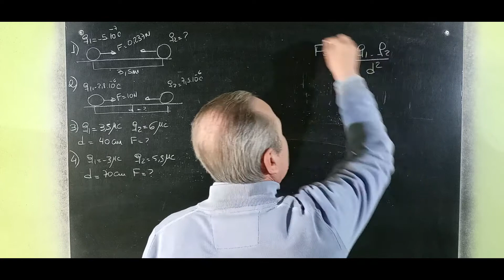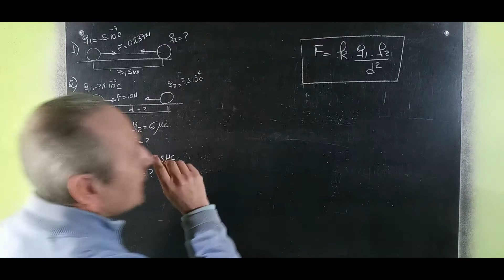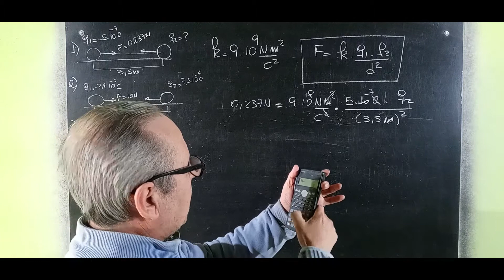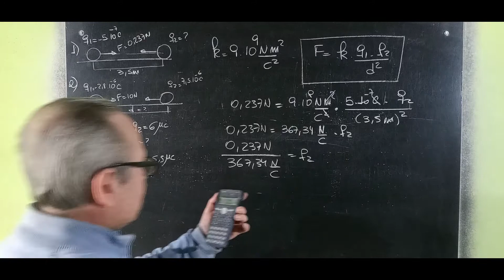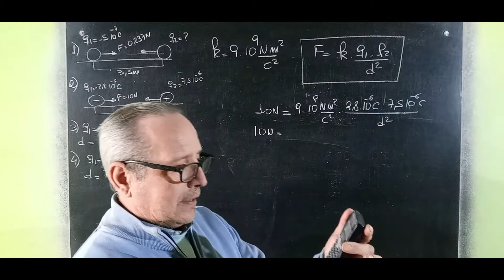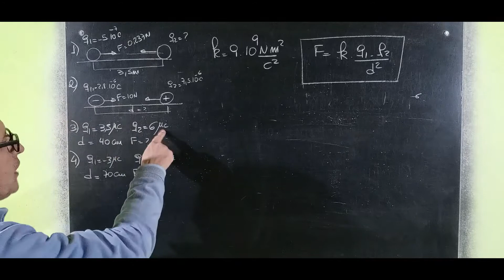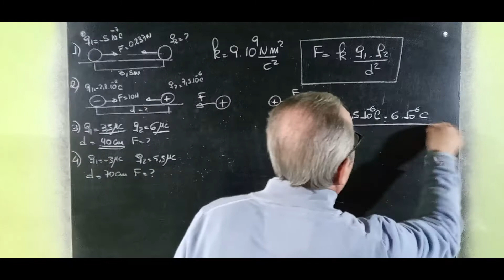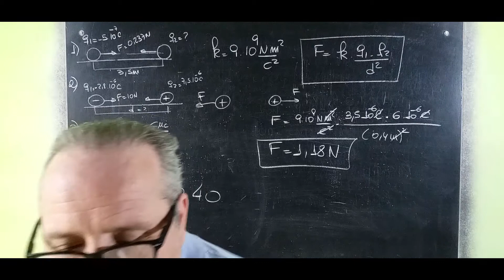Ley de Coulomb Ejercicios Resueltos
Electrostática@RicardoJara277